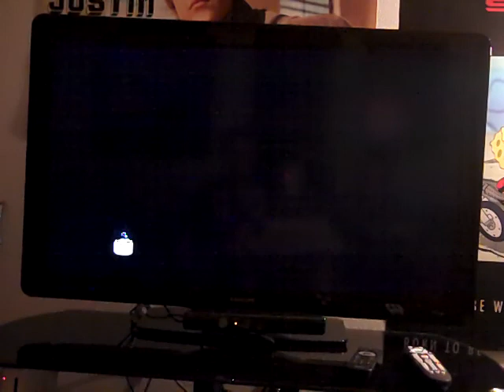Lego Harry Potter Walkthrough (Years 1 - 4) Part 101